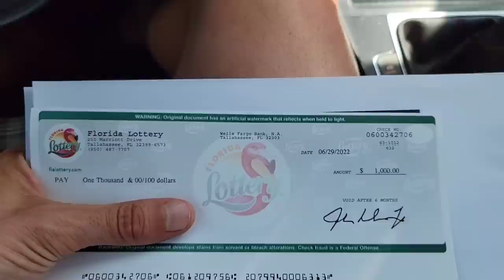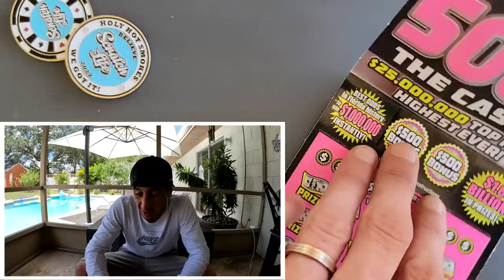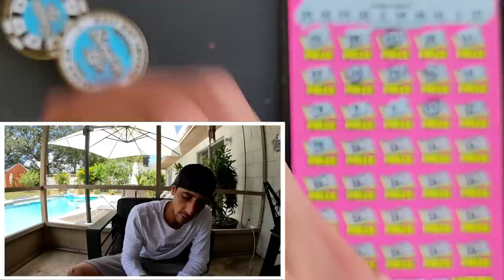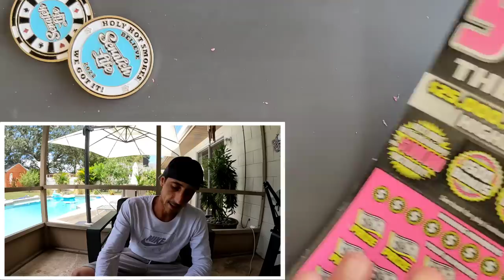I Got So Lucky on the 500X Ticket🚀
Back To Back Winners Guys! BOOM!
3 X $50 500X the Cash scratch off tickets from the florida lottery!

 The Ring Light I use: